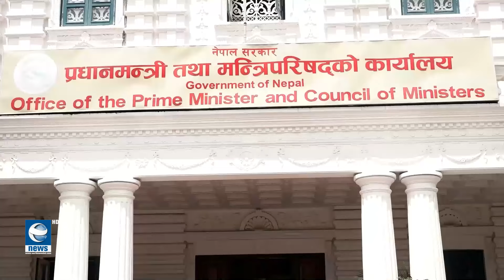टीआरसी सम्बन्धी कार्यदलले शीर्ष नेतालाई बुझायो प्रतिवेदन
टीआरसी सम्बन्धी कार्यदलले शीर्ष नेतालाई बुझायो प्रतिवेदन, यही अधिवेशनबाट पारित गर्ने प्रधानमन्त्रीको प्रतिवद्धता ।EarthNews